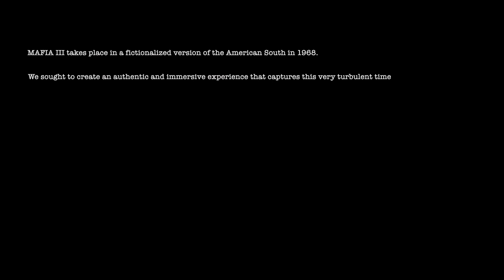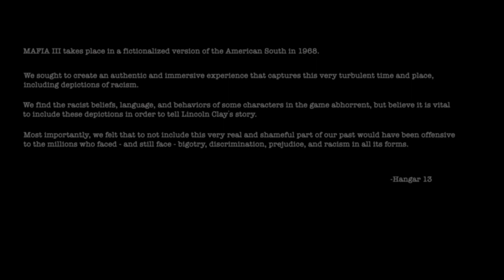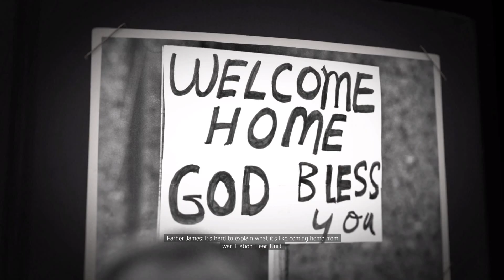Mafia 3 Playthrough Part 1! [1080p, 30fps !?!?! :( ]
Yep, shit game is locked to 30fps :(

GPU:
Gainward GeForce GTX 970 4Gb PhysX Cuda

RAM:
Corsair Vengeance 8Gb DDR3
Song: Source Code - Axis (Revamped Recordings)